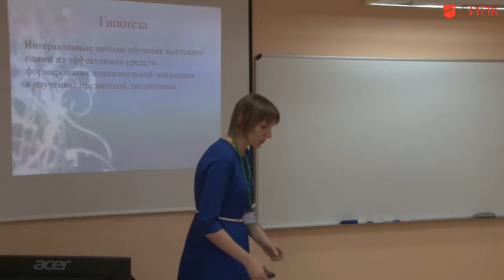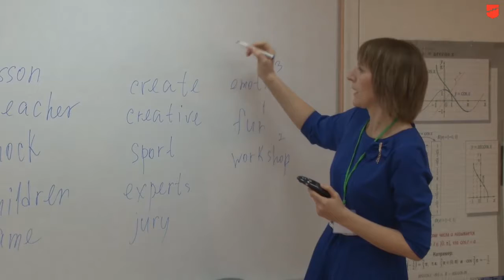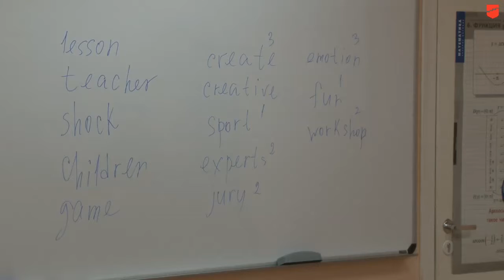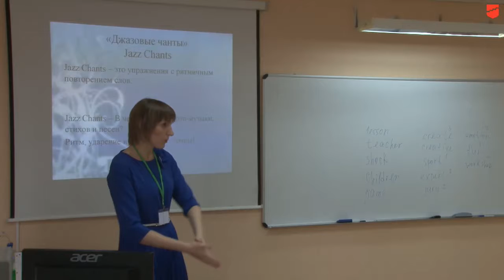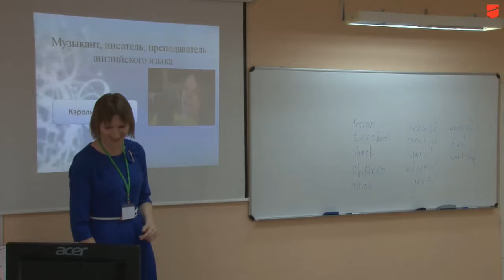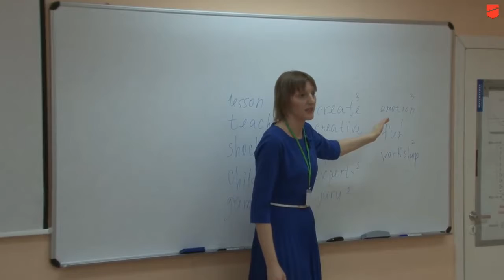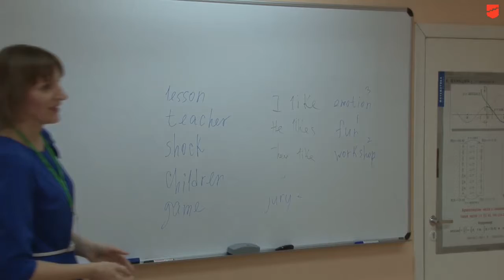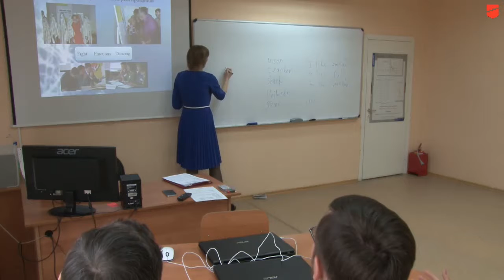Несяева Светлана Борисовна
Профессиональный конкурс «Учитель года Красноярского края – 2018»                                                                                                Конкурсное испытание «Мастер-класс»
Дата проведения: 24 апреля 2018 года